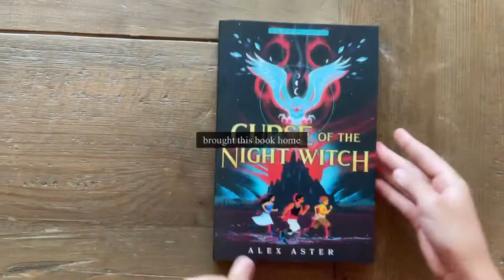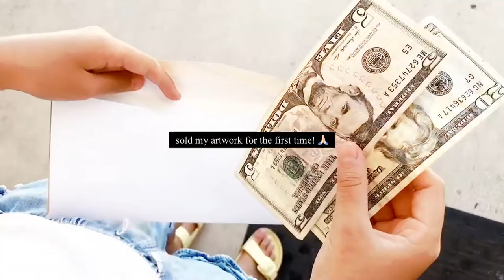My summer vlog | Beach Fun | Free Book | Junior Golf Tee Time | Playdate